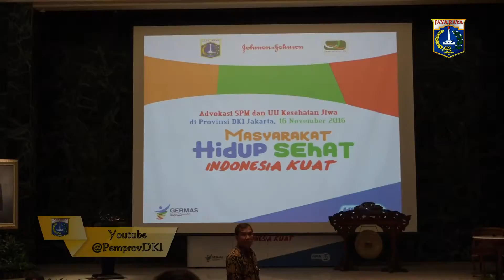16 Nov 2016 Plt. Gub Sumarsono Membuka acara Advokasi dan Sosialisasi Permenkes Nomor 43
16 November 2016 Plt. Gubernur Provinsi DKI Jakarta Sumarsono Membuka acara Advokasi dan Sosialisasi Permenkes Nomor 43 Tahun 2016 di Balai Agung

Rekam Video : 16 November 2016, 10.00
Unggah Video : 16 November 2016
Pemilik Video : Humas Pemprov DKI Jakarta (Sie Dokumentasi & Publikasi)